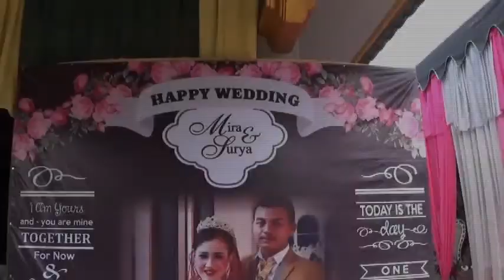TIDAK By. Sari ( Rizky Keyboard Electone , Mandala Telaga Langsat Kandangan )